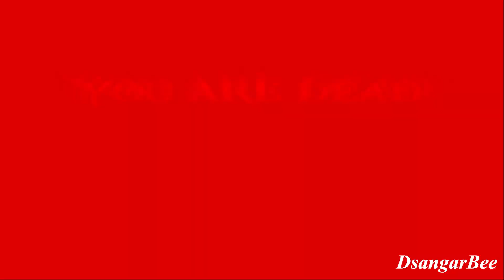God of War 2, But Kratos is Archer #09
Kratos vs atlas
Kali Ini Saya Main Lagi God of War 2 Tapi Cuma Pake panah / Bow.

Ram 8GB
GTX 750 1GB
SSD 512GB

Terima Kasih.

a
b
c
d
e
f
g
h
i
j
k
l
m
n
o
p
q
r
s
t
u
v
w
x
y
z
ps2
pcsx2
pc
game ps2
game favorite
game favorite ps2
game terbaik
god of war psp
god of war 2 psp
game ps2 terbaik
god of war 2 pc
god of war android
god of war 2 android
god of war ppsspp
god of war 2 ppsspp
download god of war 2
download game god of war
download game god of war 2
the god of war
cara
extreme
fighting
ring
god of war ragnarok release dategod
extreme fighting ring
game ppsspp
game aether sx2
game ppsspp ukuran kecil
aether sx2
download game god of war ppsspp
download game god of war 2 ppsspp
god of war cheat
god of war pc trailert
god of war simpsons
god of war theme
god of war 2 cheat
medusa
raksasa
patung
how to
cara
god of war gtx 1050 ti
cara mengalahkan zeus
how to defeat zeus
game lucu
state of play
game konyol
game yang bikin ketawa
game god of war
game god of war 2
cheat god of war
cheat god of war 2
god of war sparta
ps4 god of war
god of war reaction
god of war olympus